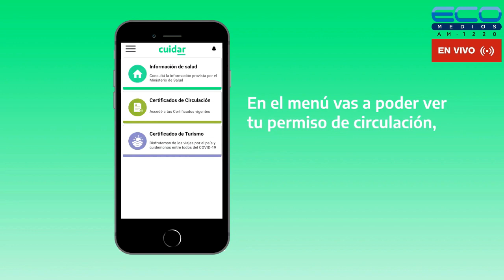LA BISAGRA con Mario Nacinovich 26-1-2023